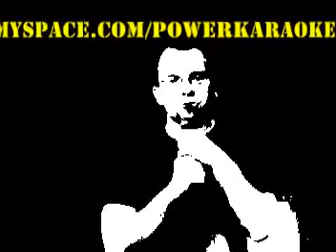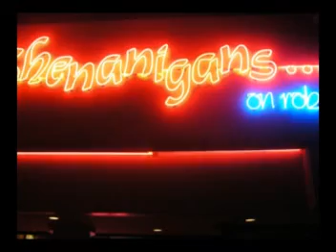DIMITRI - 08/29/2007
Only The Lonely